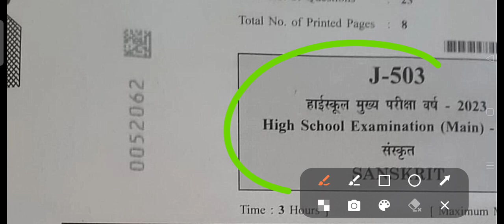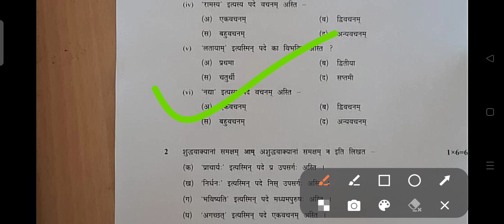अपना रिजल्ट मिला लो बेटा कि कितना सही है संस्कृत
रिजल्ट जल्दी चेक कर लो बेटा मिला लो बेटा आंसर
एक घंटा पेपर वायरल हुआ संस्कृत 10th का
अगर आपको परीक्षा से डर लग रहा है तो ये वीडियो जरूर
देखिए धन्यवाद 🙏

अब कोई स्टूडेंट फैल नही होगा परन्तु आपको करना होगा कुछ ये काम।